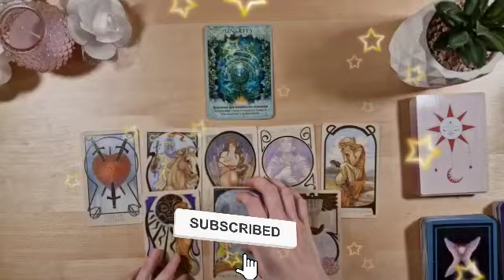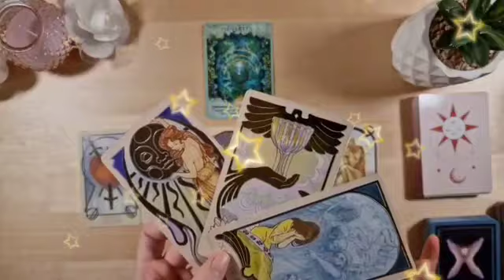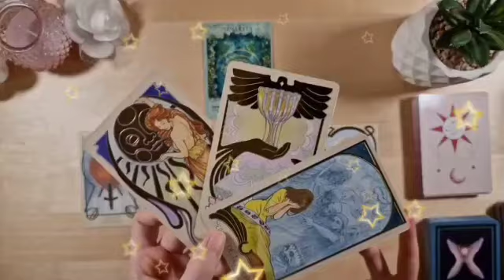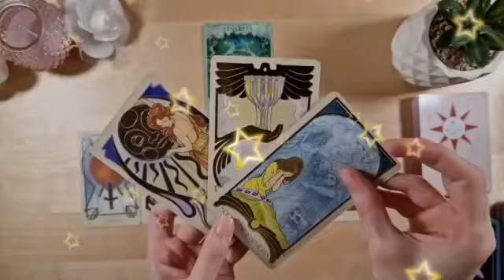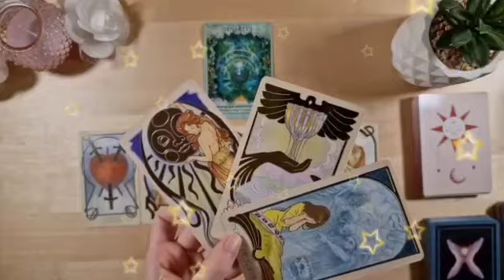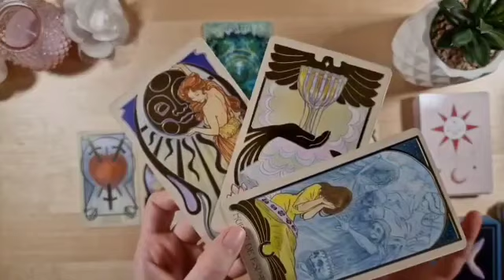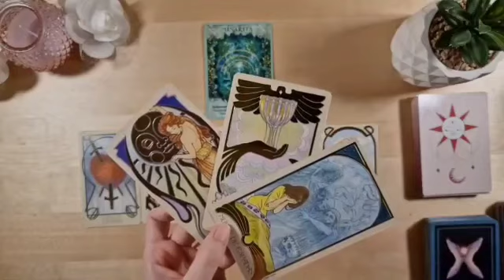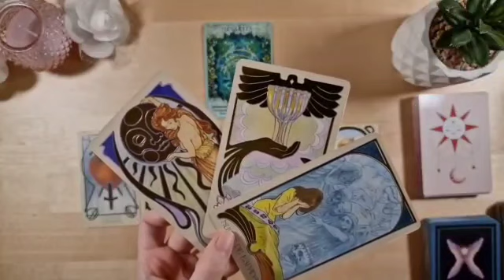تاروت برج الحمل 11 إلى 21 آب 2023 // تؤمك يبدأ معك من جديد💝شىء يجذبك بقوة نحوه يا حمل🤭